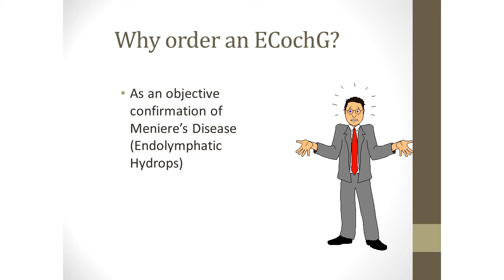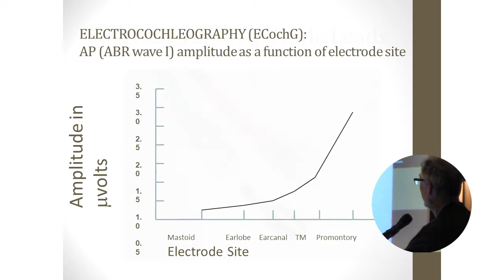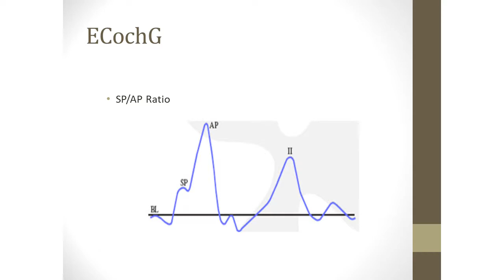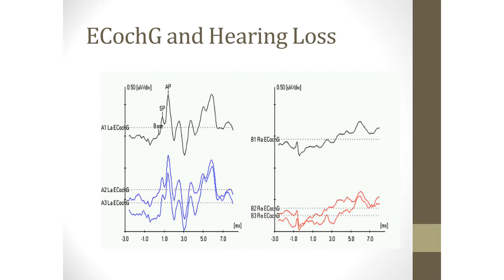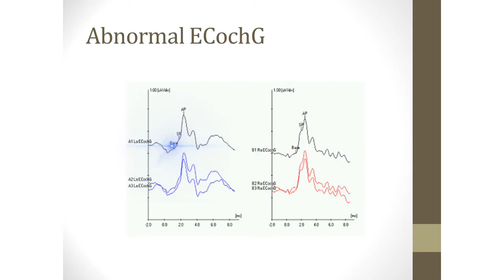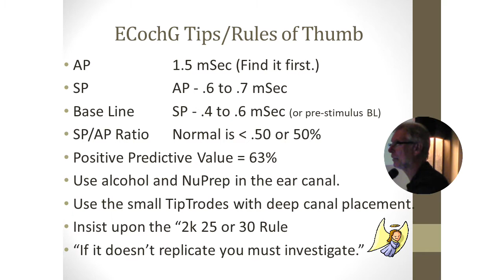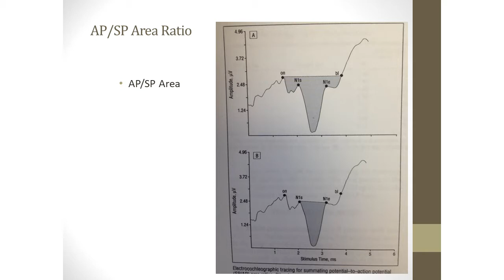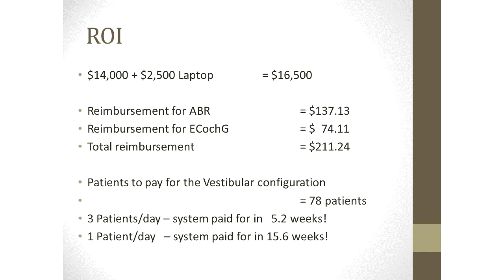Exploring Electrocochleography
In this short video Greg Ollick, Sr. M.A. takes a closer look at Electrocochleography (ECochG). Doctors order an ECochG as an objective confirmation of Meniere’s Disease (Endolymphatic Hydrops). Learn when an ECochG will be beneficial and when it won't. Learn key tips on how to administer an ECochG and get repeatable results.